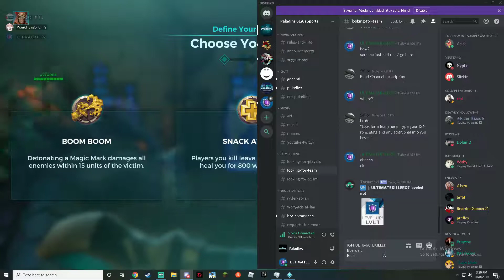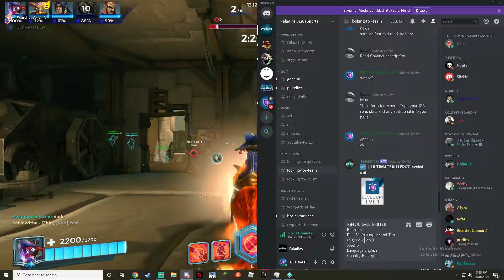Paladins Moji Casual Gameplay - This Dredge is GOOOOOOD?